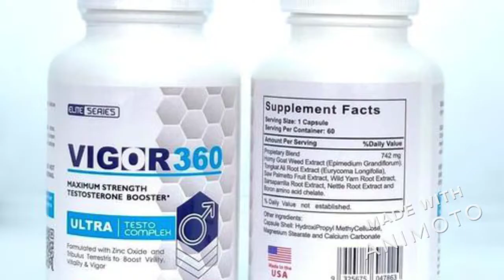Vigor 360 Opiniones- Pastillas Estafa en Bolivia, Peru, Costa Rica & Ecuador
Vigor 360 Con un consumo ordinario verás los resultados deseados y además los especialistas recomiendan que no debes detenerlo una vez que veas que ha comenzado a funcionar más bien ser consistente para aprovecharlo debidamente.